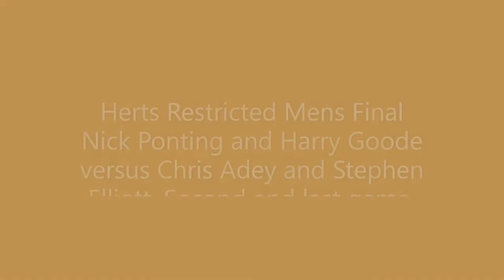Herts Badminton Restricted Men's Final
The 2022 Herts Badminton Association Restricted tournament took place at the Hertfordshire Sports Village over the weekend of 1/2 October 2022. 62 players from across the County took part, from teenagers to veterans, with 87 matches played.  HBA President Nick Goode presented the trophies.
This is the Men's Final match, the 2nd and final game, between Nick Ponting and Harry Goode versus Chris Adey and Stephen Elliott.
A write up of the tournament is on Herts Badminton Association